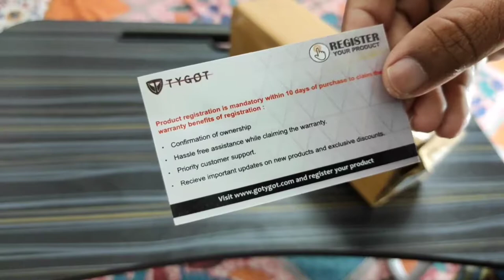Tygot Gorilla Tripod/Mini review and unboxing🤩 Best tripod for beginner youtuber 2021 |Under Rs:-300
Best tripod for beginner youtuber 2021 |Under Rs:-300|Tygot Gorilla Tripod/Mini review and unboxing🤩

I am subhodip Dutta. I have started a new vlog in channel in YouTube and I have a Bajaj Platina h gear bike.I love touring and vlogging.l love to rock my mother tongue, so my vlogs are in bengali!🔥

I am from West Bengal.

Tygot Gorilla Tripod/Mini (13 Inch)
Tygot Gorilla Tripod/Mini (13 Inch) Tripod for Mobile Phone with Phone Mount | Flexible Gorilla Stand for DSLR & Action Cameras